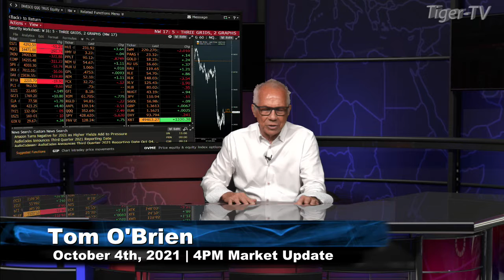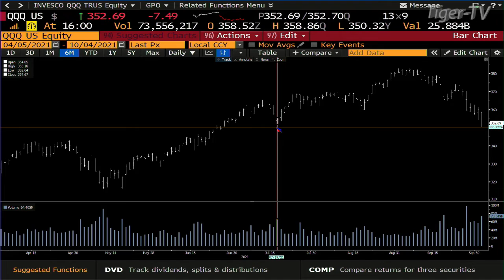October 4th, 4PM Market Update on TFNN - Educating Investors